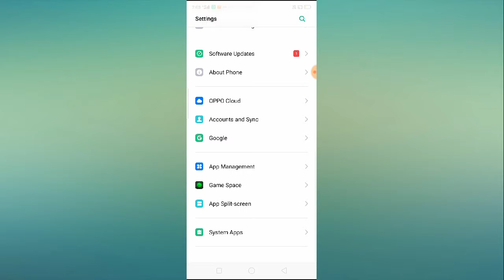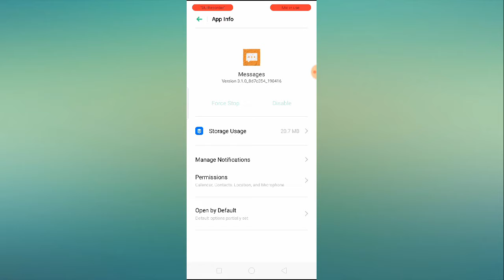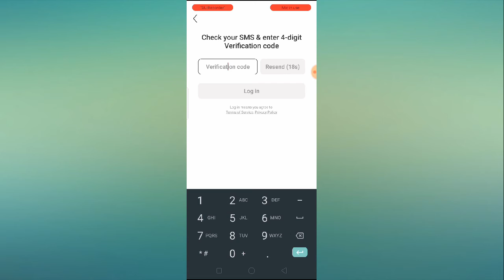How to Fix Vmate Verification Code Not Received/Coming Problem Solved